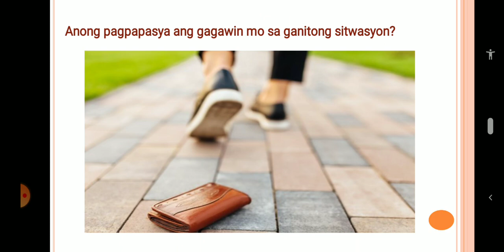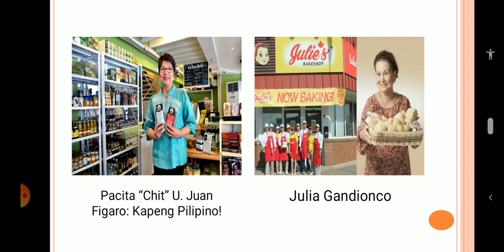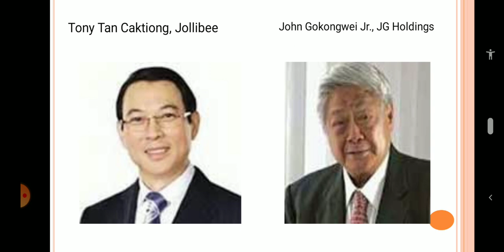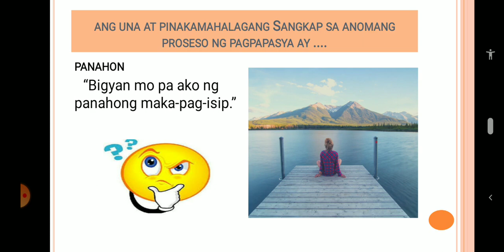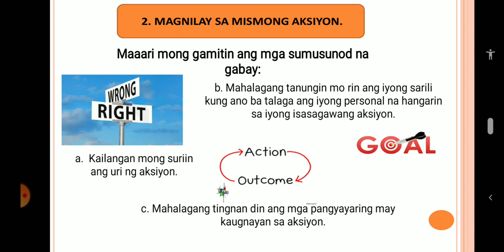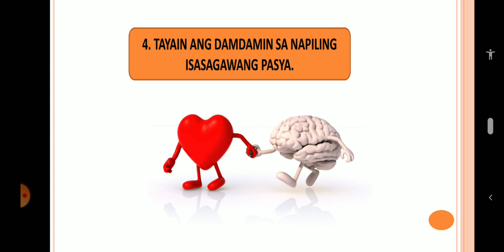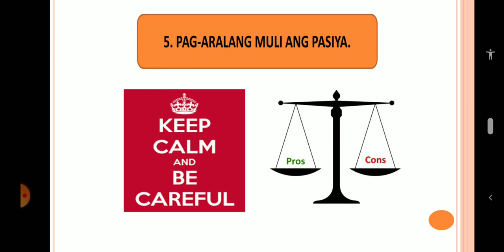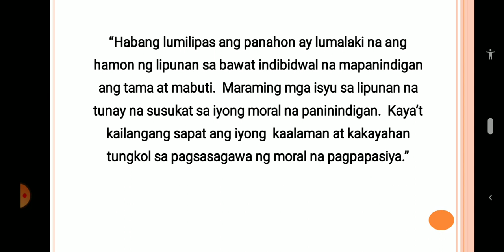ESP 7- Module 14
"Ang Kahalagahan ng Mabuting Pagpapasiya sa Uri ng Buhay"